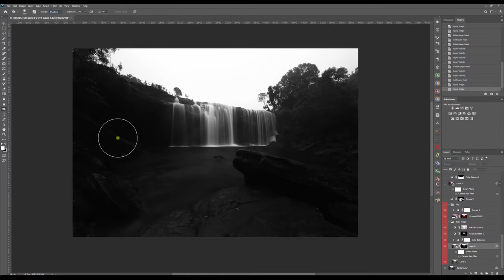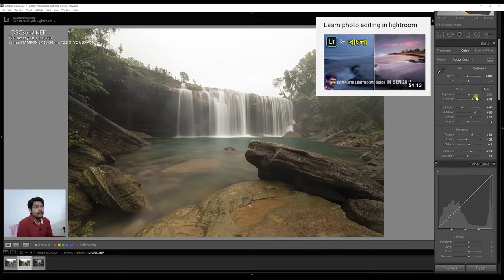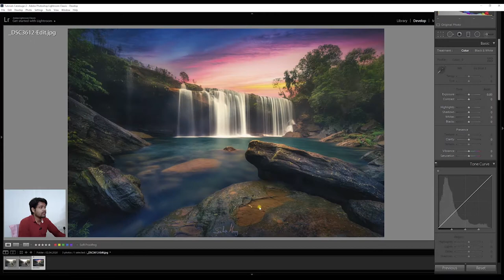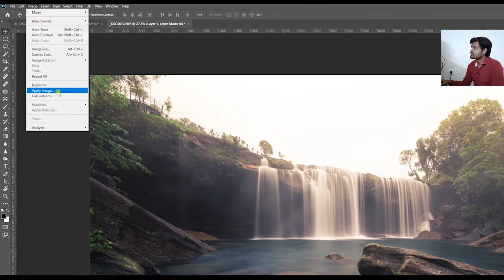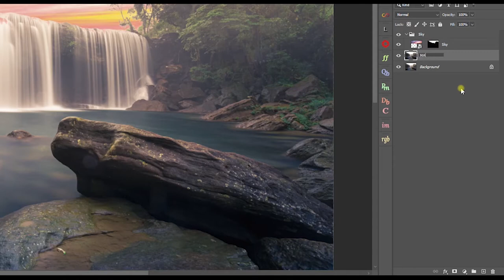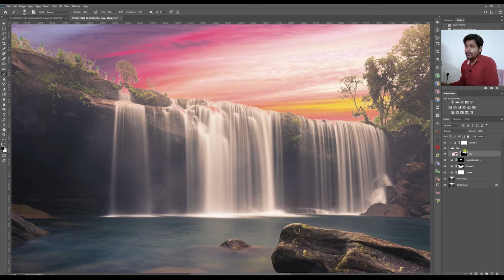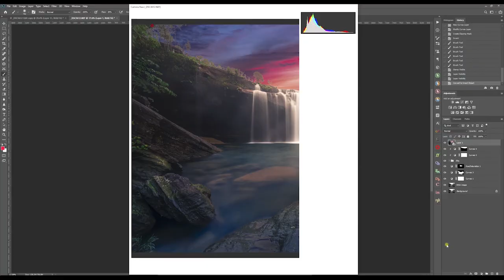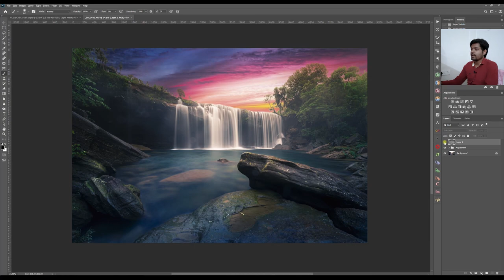Easy SKY Replacement |Make any photo POP out | Photoshop & Lightroom |Advanced Photo editing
This video will help you to learn the advanced way of image post processing in Bengali. In this video I have briefly explained the advanced sky blending and sky replacement techniques to achieve a professional grade result in Adobe Photoshop. I show you how to use “Apply Image” technique 👌 to make a Precision mask so that you can easily blend any images with one on the above, in Adobe Photoshop. 🔥Along with that, I show you use of Clipping Mask, Adobe Camera Raw and many more in Adobe Photoshop.
                 In the first 15 minute of this video I also show you how to edit an image overall in Adobe Lightroom . In this segment I show you use of Graduated filter, use of Radial filter and Paint brush any the other sliders , so that you can achieve a professional grade output in any of your images.💯
               ▶️ Though this particular tutorial is depicted a Landscape photo editing, but the editing techniques are not limited to that, these techniques are always applicable to any kind any genre (Portrait, Wedding, wildlife etc. and of course nature photography) of photography. Hope you all will enjoy it and understand as the narration is in Bengali / Bangla.